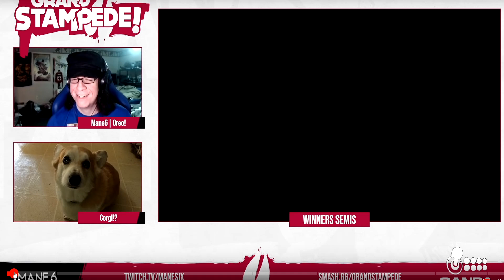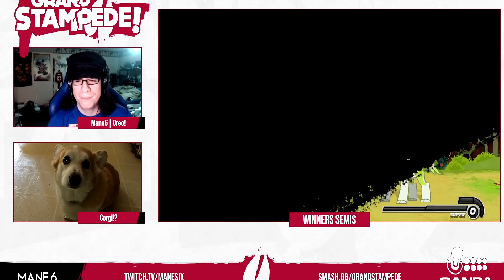[Zan Watches] TFH - Grand Stampede Part 14: Bubbleboots' Rampage Continues (top 8)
This series of videos is meant to be analysis/commentary on high level TFH game play! I'll be looking at a sample of matches from each phase of the Grand Stampede tournament and providing my thoughts!

New episodes Wednesday/Sunday